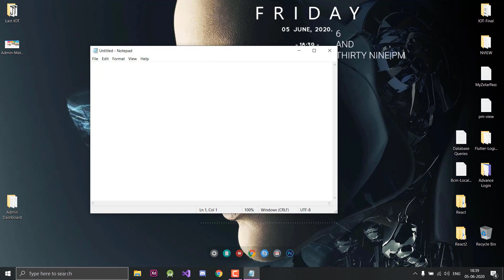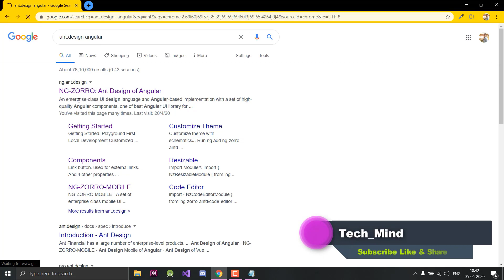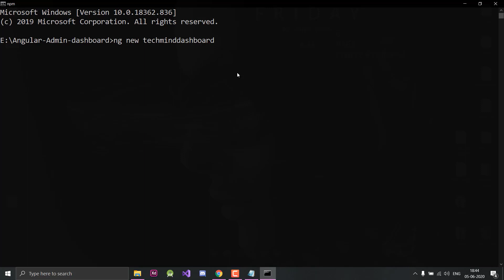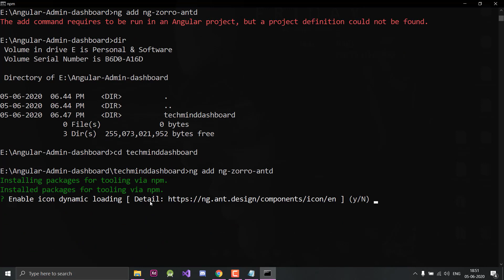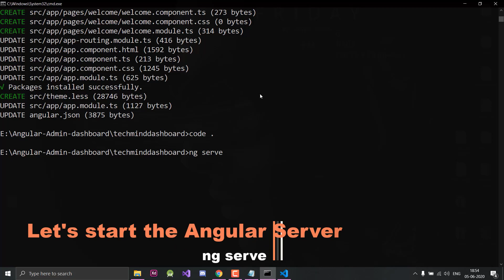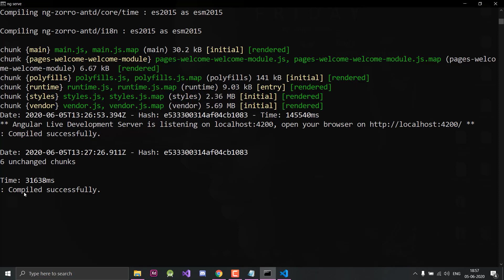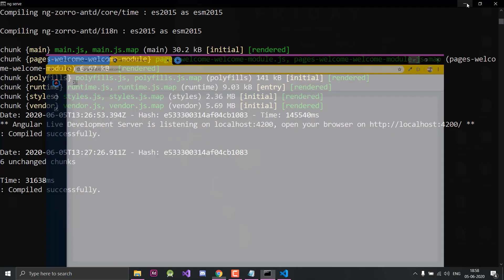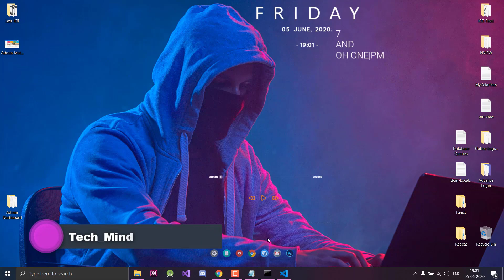Angular 9 Dashboard with Side bar navigation 2020 🔥🔥🔥( Part 3)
Thanks for Clicking this video Your Comming to the Correct Place Let's enjoy Learning with Music.🎤🎧